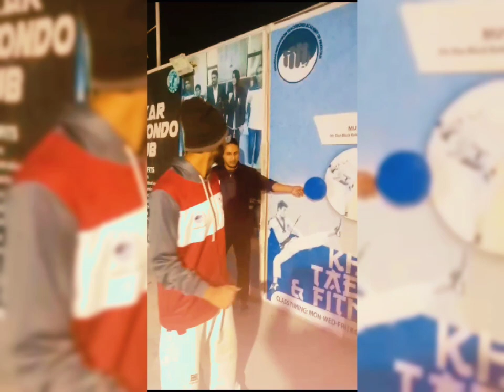Martial Arts Training Session Training Girls Kids For Learning Martial Arts & Taekwondo Skills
learning Taekwondo
learning martial arts
training Taekwondo
girls training session
kids training session
best club in Pakistan
best martial arts club
top 10 martial arts club
top training club of martial arts
learning skills to defence
karate training
Taekwondo vs karate
martial arts best skills